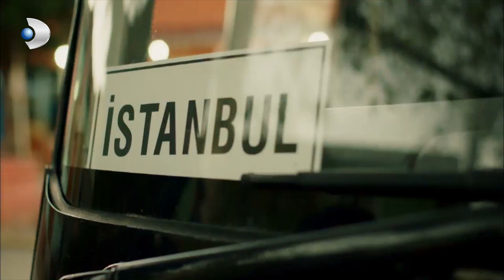Yiğit'i Öfkelendiren Olay Ne? - Şeref Meselesi Özel Klip